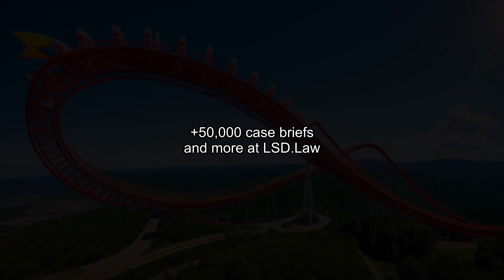Baltimore Orioles, Inc. v. Major League Baseball Players Ass'n (1986) Overview | LSData Case Brief V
The case is about a disagreement between Major League Baseball Clubs and the Major League Baseball Players Association over who owns the broadcast rights to players' performances during games. The district court ruled that the Clubs own the copyright to the telecasts of players' performances as it is part of their job, and there is no written agreement stating otherwise. The Players' rights of publicity in their performances are preempted by the Clubs' copyright ownership. The case has been ongoing for decades, and the court has to remand for further proceedings to determine the appropriate choice-of-law rule and make factual findings to identify the state or states whose law controls.

Baltimore Orioles, Inc. v. Major League Baseball Players Ass'n (1986)
805 F.2d 663